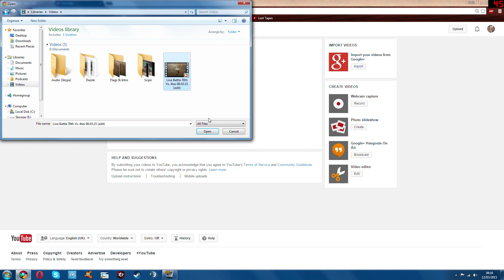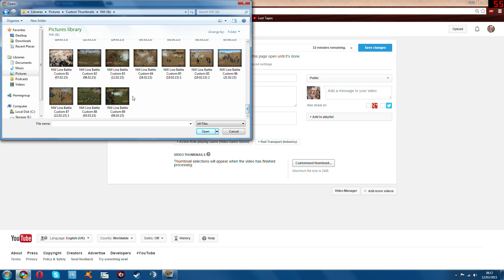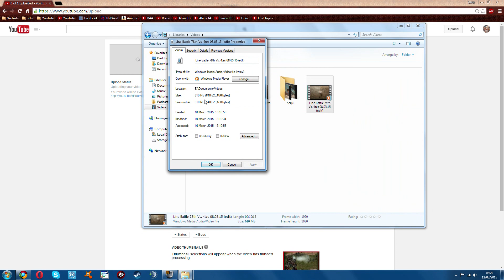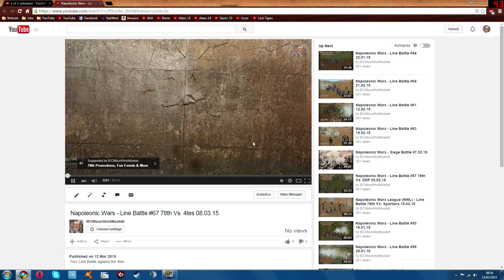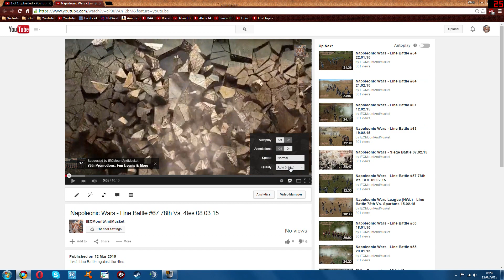How to upload a video onto YouTube & How long it will take (2015)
New up-to-date tutorial on how to upload a video onto YouTube & how long it will take.

I didn't go into too much depth in or show much of the features. However, I did go through this before in my previous tutorials which are linked below:

Please keep this in mind, I'm not an expert on how the 'Uploader' works. However, I wanted to reassure users (beginners) about the uploading process and a few general problems that can occur when uploading to YouTube. You will need to have the correct video format in order upload a video to YouTube. I currently use WMV video format.